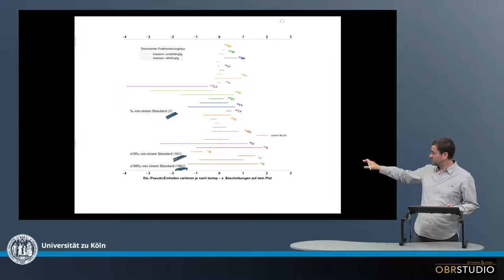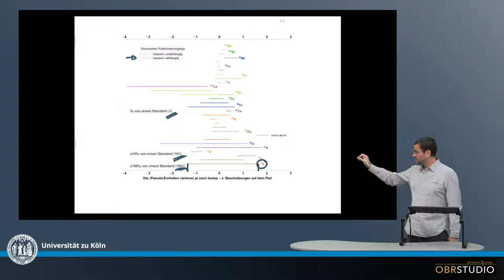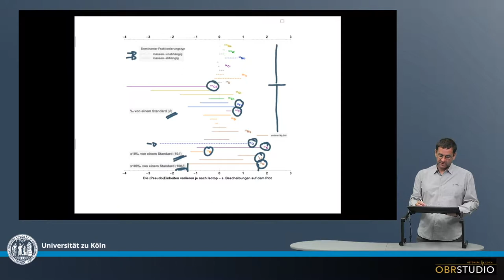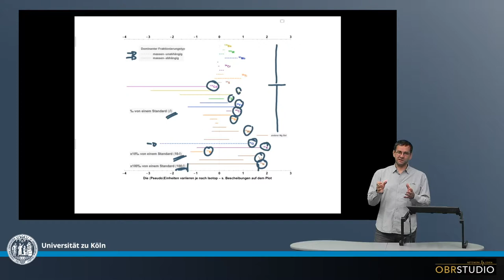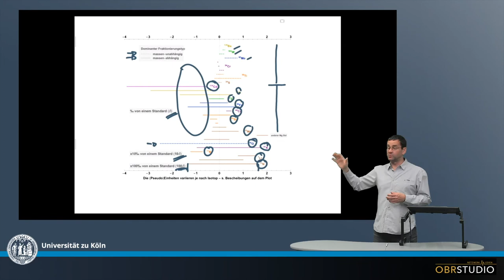Stabile Isotopen Zusammensetzungen von Gesamt-Chondren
Die Isotopen-Zusammensetzungen sind in den Chondren-Populationen der verschiedenen Chondrite unterschiedlich. Die leichten Isotope bis 18O – und mit 41K – haben relative Abweichungen vom jeweiligen Isotopen-Standard zwischen etwa -25 to +20‰, und im Falle von 15N zwischen -134 to +164‰. Für alle anderen stabilen Isotopensysteme sind die Abweichungen sehr viel geringer, typischerweise zwischen -2 and +1‰. Nur zwei Chondren haben höhere Abweichungen von fast -4‰ (88Sr und 114Cd). Liegen die Isotope-Daten auf Massen-Fraktionierungslinien, sind diese Isotopen-Abweichungen entsprechend sehr wahrscheinlich das Ergebnis massen-abhängiger Prozesse. Liegen die Isotope-Daten dagegen auf nicht Massen-Fraktionierungslinien, sind diese Abweichungen in dem meisten Fällen (außer z.B. O-Isotope) das Ergebnis von Mischungsprozessen. Dabei wurden z.B. nukleosynthetische Komponenten den Chondren zugemischt (s. ›massen-unabhängige Fraktionierung‹).